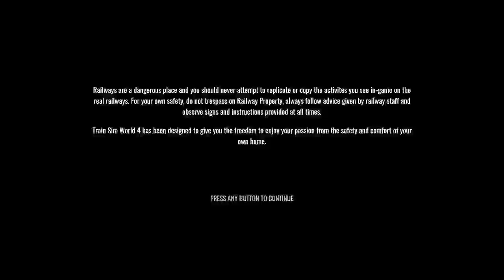Whats In the TSW 4 MEGA update...... 26/09/23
sorry guys, i had several crashes while recording this and it has angered me hence the sudden end, i shall be looking at the new service soon.